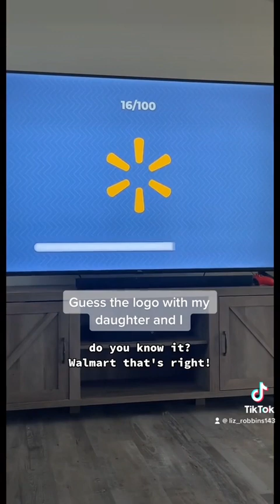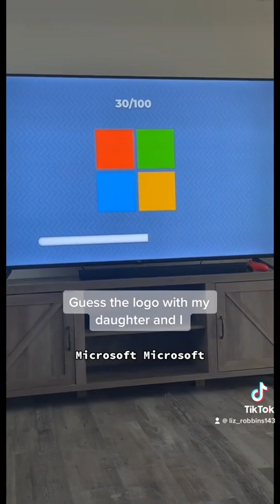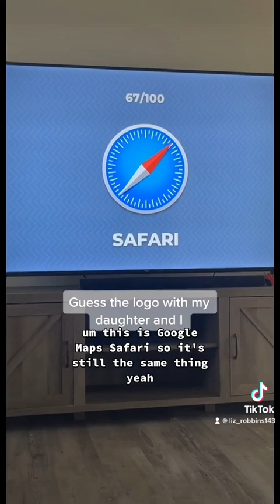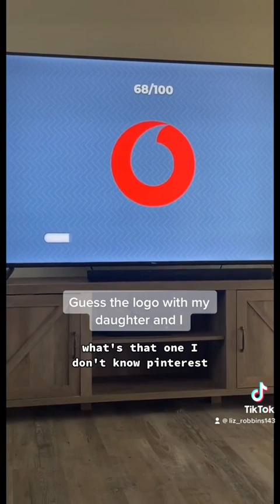Guess the logo with me & Kenny ❤️